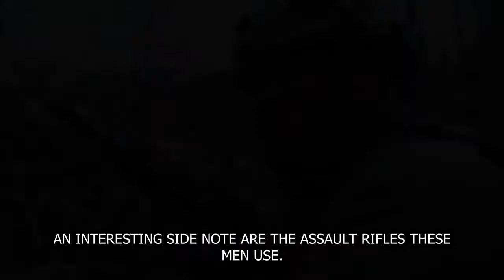Ukrainian Soldier Defending Kyiv Area Finds Clear Words For His Enemy During Combat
Russia Ukraine War حرب أوكرانيا وروسيا rusiya ukrayna müharibəsi Errusia Ukraina Gerra Расія Украіна Вайна Русия Украйна война Rusija Ukrajina rat Rusko Ukrajina válka Rusland Ukraine krig Venemaa Ukraina sõda Venäjä Ukrainan sota Russie Ukraine Guerre Πόλεμος Ρωσίας Ουκρανίας რუსეთის უკრაინის ომი מלחמת רוסיה אוקראינה रूस यूक्रेन युद्ध Rusland Oekraïne Oorlog Rusija Ukrajina rat An Rúis cogadh Úcráin Rússland Úkraínu stríð ロシアウクライナ戦争 רוסלאַנד אוקריינא מלחמה ರಷ್ಯಾ ಉಕ್ರೇನ್ ಯುದ್ಧ Rússia Guerra d'Ucraïna Ресей Украина соғысы 俄罗斯乌克兰战争 俄羅斯烏克蘭戰爭 Россия Украина согушу 러시아 우크라이나 전쟁 Şerê Ûkraynayê Rûsya Russia bellum Ucrainae  Rosja Ukraina Wojna Krievija Ukrainas karš Rusijos ir Ukrainos karas Војна во Русија и Украина Oroszország Ukrajna háború Orosz Ukrán Perang Ukraine Rusia Орос Украины дайн Russland-Ukraine-Krieg Russland Ukraina-krigen Guerra Russia Ucraina Россия Украина Война Ռուսաստանի ուկրաինական պատերազմ جنگ روسیه اوکراین Rússia Ucrânia Guerra Războiul Rusiei Ucraina Rusia Ucrania Guerra Ryssland Ukraina krig Русија Украјина рат Rusko Ukrajina vojna Rusia Ucrania Guerra Rusija Ukrajina vojna Vita vya Ukraine vya Urusi Русия ҷанги Украина Россия Украина сугышы Rusya Ukrayna Savaşı รัสเซีย ยูเครน สงคราม Russiýa Ukraina söweşi Росія Україна війна روسىيە ئۇكرائىنا ئۇرۇشى Rossiya Ukraina urushi Rwsia Rhyfel Wcráin Kyiv, Ukraine's capital under siege amid a military offensive attack by  and Russia. World War Live Tank Rocket What An Attack On A Nuclear Power Plant Could Mean For Ukraine Orosz Ukrán Menekültek Oroszország Ukrajna Magyarország Kárpátalja Budapest Hungary Dr. Drábik János Orbán Viktor Fidesz Ellenzék Márki-Zay Péter Dobrev Kára Donáth Anna Cseh Katalin Momentum Kétfarkú Kutya Párt Karácsony Gergely Toroczkai László Novák Előd Dúró Dóra Mi Hazánk Mozgalom Hír Tv Atv Egyenes Beszéd Húzós Bayer Zsolt Vezércikk Hit Rádió Közélet

ukraine
ukraine live
ukraine camera
ukraine live camera
ukraine camera live
ukraine russia
russia invasion
russia ukraine
ukraine coverage
ukraine webcam live
ukraine webcams
ukraine live view
ukraine news
ukraine russian invasion
ukraine invasion
ukraine invasion live
kyiv live
Shostka
kyiv camera
Nova Kakhovka
Maidan Square
kyiv Maidan Square
Odessa
Vovchans'k
Vovchansk
Kharkiv
Dnipro
russiaukrainewar
war
russia war
ukrainewar
live war
live ukraine war

RUSSIA WAR
Война Ռուսաստանի ուկրաինական պատերազմ جنگ روسیه اوکراین Rússia Ucrânia Guerra Războiul Rusiei Ucraina Rusia Ucrania Guerra Ryssland Ukraina krig Русија Украјина рат Rusko Ukrajina vojna Rusia Ucrania Guerra Rusija Ukrajina vojna Vita vya Ukraine vya Urusi Русия ҷанги Украина Россия Украина сугышы Rusya Ukrayna Savaşı รัสเซีย ยูเครน สงคราม Russiýa Ukraina söweşi Росія Україна війна روسىيە ئۇكرائىنا ئۇرۇشى Rossiya Ukraina urushi Rwsia Rhyfel Wcráin Kyiv, Ukraine's capital under siege amid a military offensive attack by  and Russia. World War Live Tank Rocket What An Attack On A Nuclear Power Plant Could Mean For Ukraine Orosz Ukrán Menekültek Oroszország Ukrajna Magyarország Kárpátalja Budapest Hungary Dr. Drábik János Orbán Viktor Fidesz Ellenzék Márki-Zay Péter Dobrev Kára Donáth Anna Vezércikk Hit Rádió Közélet Ultrahang Nógrádi György Tarjányi Péter Georg Spöttle Volodymyr Oleksandrovych Zelenskyy Vladimir Putin BBC The Sun economic sanctions on russia  CNN DW News FOX NBC News News Guardian News Roman Abramovich Euronews Telex 444 Hvg 24.hu India Today Unibet Magyarország M1 MTVA Magyar Hang Olaf Scholz Boris Johnson Ursula von der Leyen European Parliament European Union Európai Únió Emmanuel Macron Népszava Mandiner Magyar Narancs Partizán Gulyás Márton Vona Gábor Szijjártó Péter Spirit FM Puzsér Róbert Önkényes Mérvadó Molnár F Árpád Donald Trump Joe Biden